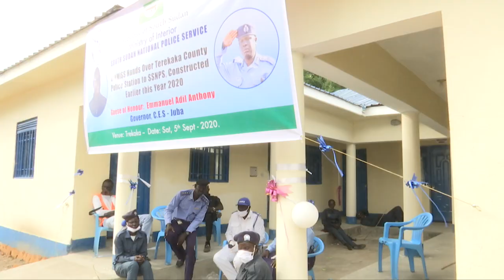UNMISS hands over first-ever police station in Terekeka, Central Equatoria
Law and order as well as human rights are the cornerstones of sustainable peace Watch this video to learn how UNMISS partners with diverse stakeholders to bolster rule of law for a durable peace across SouthSudan through it's Quick Impact Projects programme.